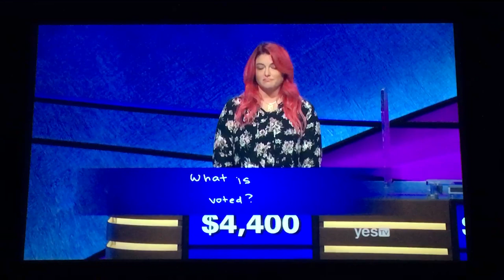Final Jeopardy, Jennifer Quail’s giant killer LOSES her 2nd game...- Kirby Copelin Day 2 (12/17/19)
Pretty much; I wasn’t really surprised if I’m being really honest about it.